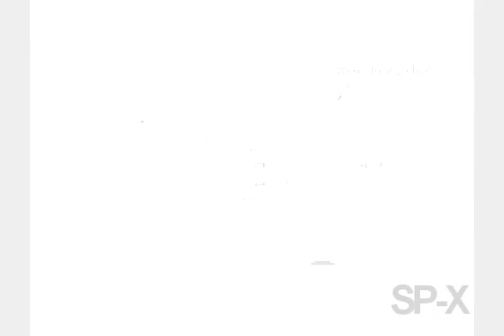I Hate This Part Right Here.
I Hate This Part Right Here - PCD
OK, this took like for ever. :D
2 hours to upload O_O

rate, comment, favourite, sub :D
Please :)
Disclamer: I do not own the pictures, audio, or the screen recorders used in my videos. Also, I do not own Disney's Toontown Online, which is also used in my videos.